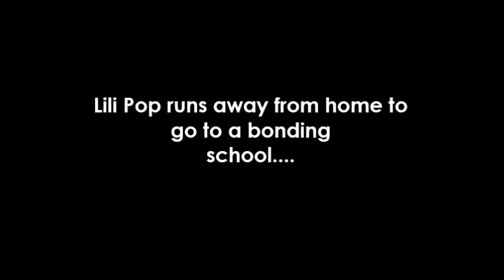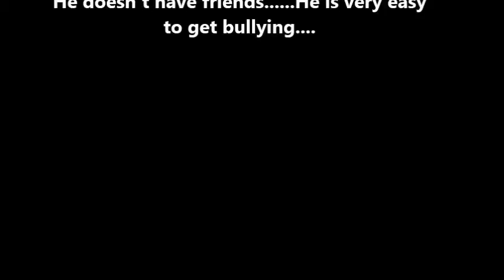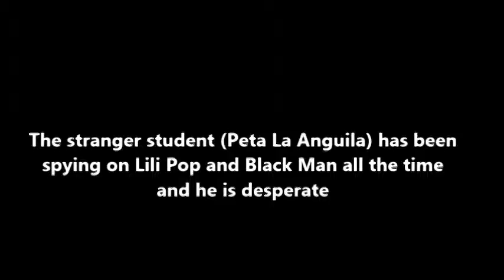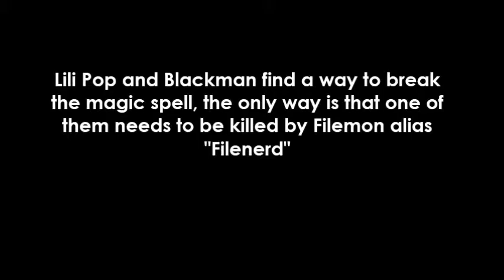This body is not mine english 5